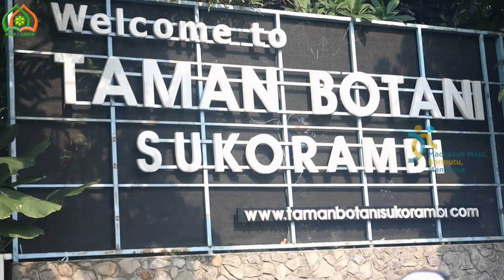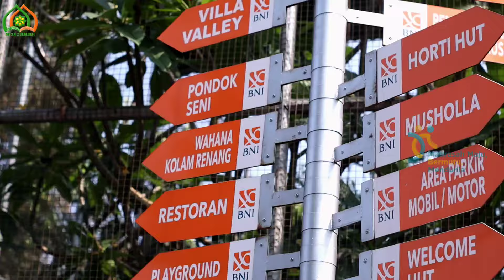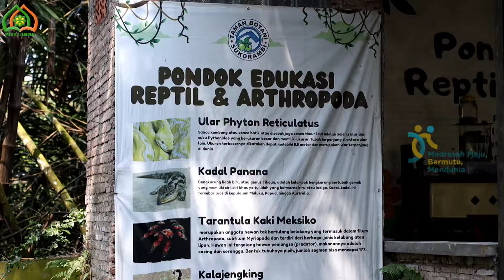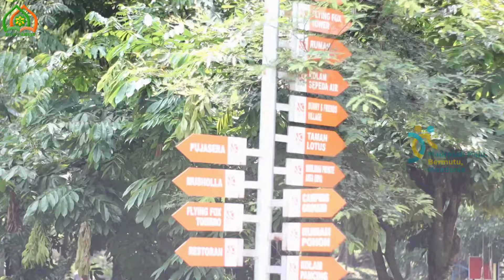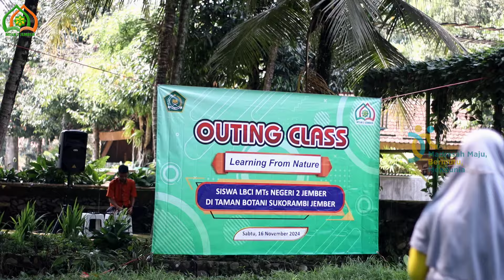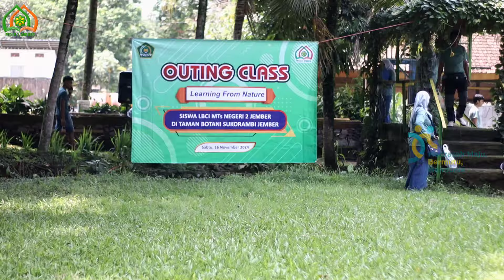Outing Class - Learning Form Nature